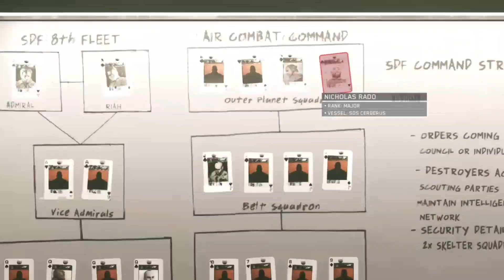Call of Duty: Infinite Warfare episode 14 Veteran Mode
Call of Duty: Infinite Warfare adalah permainan first-person shooter yang dikembangkan oleh Infinity Ward dan dipublikasikan oleh Activision untuk PC, Xbox dan PlayStation 4.

Merupakan permainan ke-13 dalam seri Call of Duty, Infinite Warfare adalah permainan pertama yang memakai Tata Surya sebagai latar utamanya. Dalam kampanye, pemain akan menjelajahi Tata Surya dengan 2 tipe kapal ruang angkasa, yaitu kapal biasa dan kapal induk, yang juga berperan sebagai safehouse utama pemain. Pemain juga bisa merancang kapal ruang angkasanya sendiri sesuai keinginan, baik untuk menambah kecepatan, kekuatan maupun ketahanan.

Dalam kampanye, pemain bisa memilih untuk melanjutkan misi kampanye utama, atau melakukan beberapa misi sampingan (side mission) untuk mendapatkan informasi tambahan tentang latar kampanye. Pemain juga bisa merencanakan taktik yang akan dipakai di dalam misi selanjutnya, atau mengunjungi area latihan menembak untuk berlatih, serta berinteraksi dengan sesama awak kapal.

Infinite Warfare juga merupakan permainan Infinity Ward pertama yang mengenalkan mode Zombies di dalam permainannya